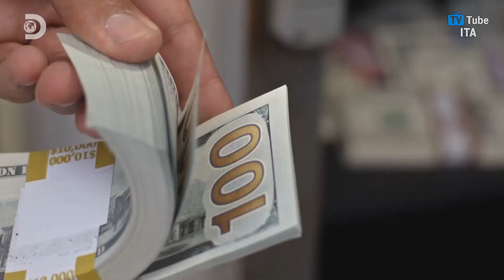Sequenza Discovery HD (Paesi CSI - Russian audio) | 17 Settembre 2023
Sequenza di Discovery HD (versione disponibile nei paesi della CSI, audio in lingua russa), registrata il giorno 17/09/2023.
Un ringraziamento va a @IlVeroItaliaSigleHDOfficial, che mi ha gentilmente fornito la registrazione.

Include:
0:00 (Intro)
0:14 Promo: Programmi della serata
0:34 Promo "Gold Rush - Mine rescue"
0:48 Bumper ident di rete
0:52 Promo "Salvage Hunters: The Restorers"
1:22 Promo "Survive the Raft"
2:02 (Outro)